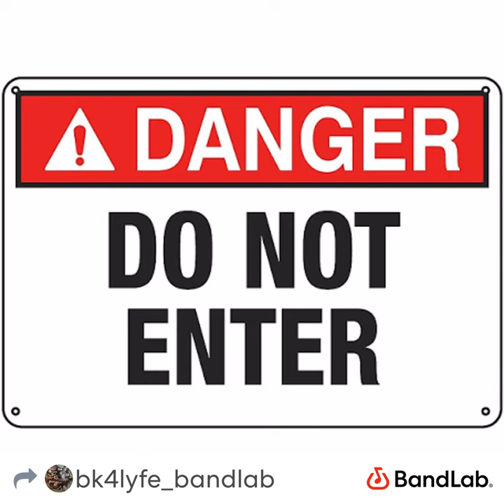Territory (Official Remix,Fast Version) - BLAYNEAK